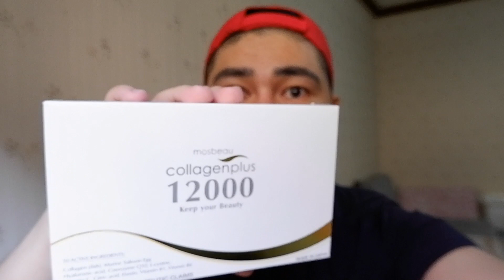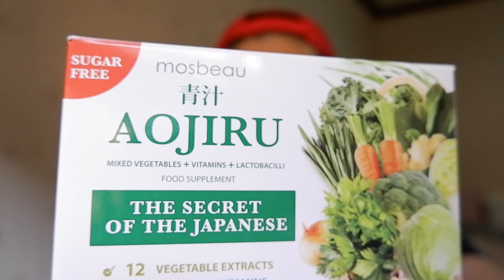INSTANT DAILY DOSE OF VEGGIES! MOSBEAU'S AOJIRU PRODUCT REVIEW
🎵 Dreams by Joakim Karud (shorturl.at/djrsS)